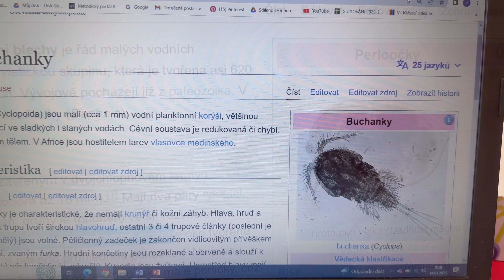HPV 2023 Kapkybary ZŠ Primaškola objevily život pod vodou - perloočky a buchanky